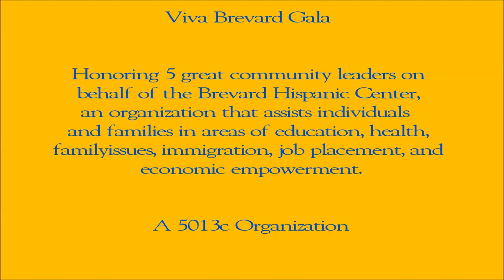Viva Brevard Gala / Brevard Hispanic Center - Honoring 5 Great Community Leaders!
Space Coast Channel's Irina Biffi interviews Congressional Medal for Community Service recipients Judge A. B. Majeed, Maria  Seelman. and Special Guests: US Congressman Bill Posey's Aide Rob Medina (Director of Community and Military Relations) and City of Palm Bay Councilman Harry Santiago for their comments.
The Brevard Hispanic Center is an organization that assists individuals and families in the areas of education, health, family issues, immigration, job placement and economic development (a 5013c organization).